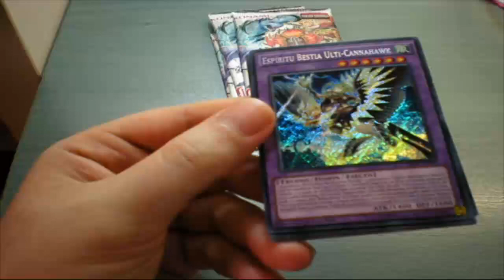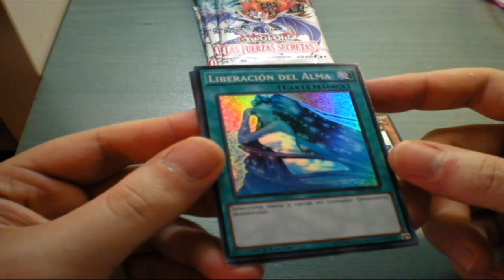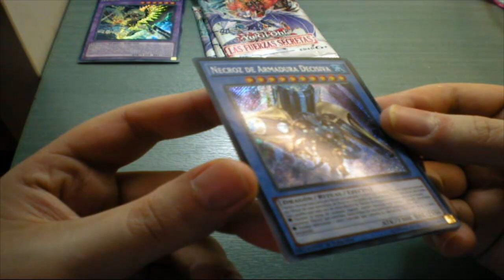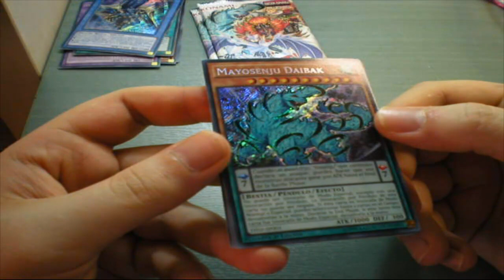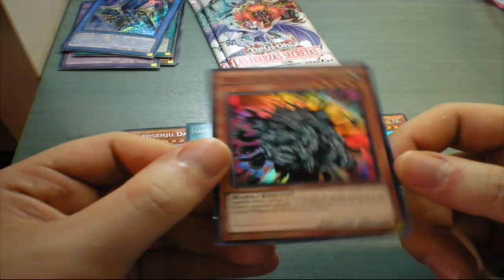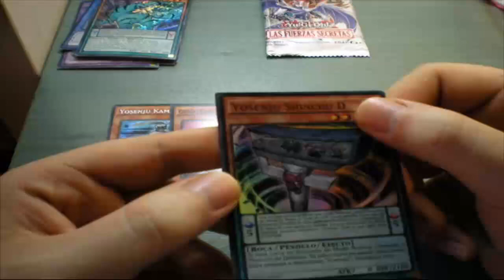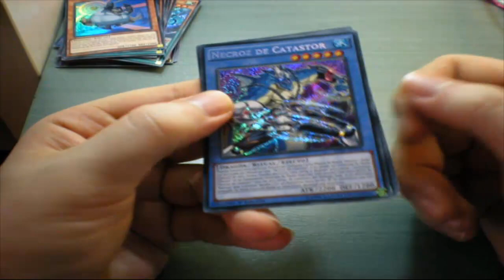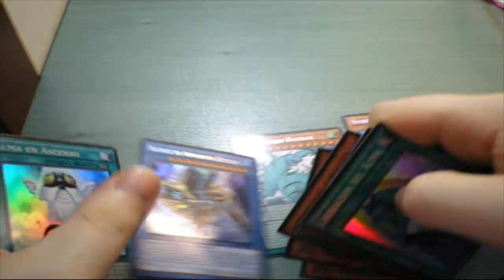Presentación Sobre Yu-Gi-Oh! - Las Fuerzas Secretas ( [720P]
Bievenidos al segundo video que voy a subir hoy. Esta vez os presento, por cortesía y patrocinio de la tienda de cartas on-line de el nuevo sobre de Las Fuerzas Secretas.

Donde podreis encontrar los nuevos arquetipos Yosenju, Ritual Beast, y sobre todo, el poderoso Nekroz.

DEDO UP!! LIKE!!